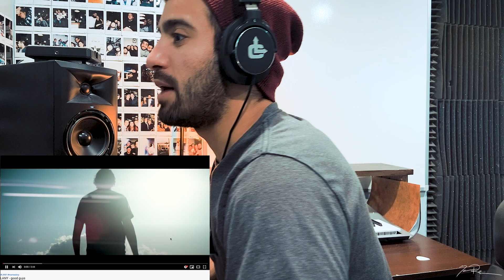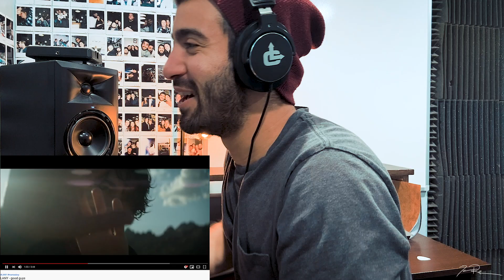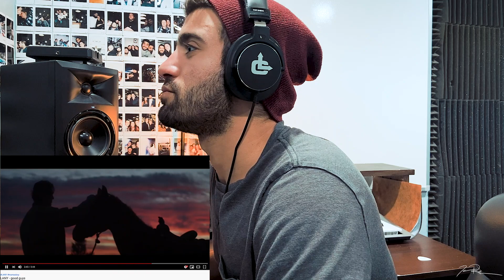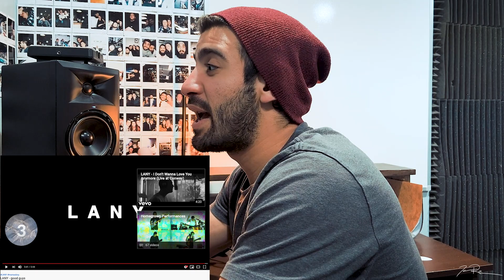Musician Reacts To: "GOOD GUYS" by LANY - [REACTION & BREAKDOWN]